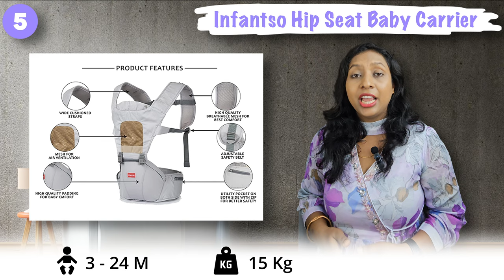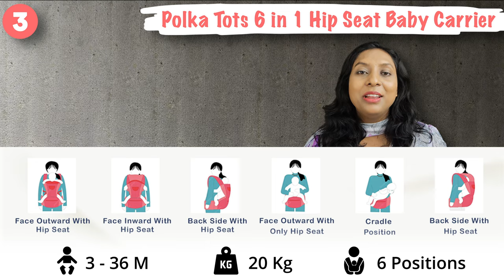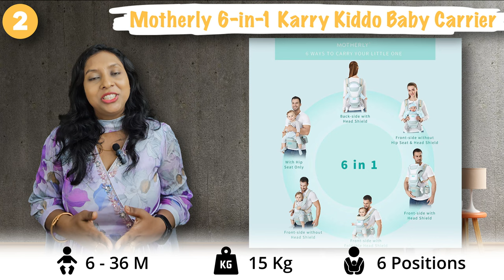Can You Really Find the PERFECT Baby Carrier in Just 5 Minutes?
Welcome to our latest video, where we take a deep dive into the 5 Best Baby Carriers designed with your baby’s comfort and safety in mind! Whether you’re a new parent or looking for the perfect gift, choosing the right baby carrier can feel overwhelming. That’s why we’ve curated this list featuring carriers made from soft cotton fabric, safety-certified options, and innovative features that cater to both babies and postpartum mothers—especially those recovering from a C-section.

Baby Carriers discussed in this video:

R for Rabbit Upsy Daisy Baby Carrier
Motherly 6-in-1 Karry Kiddo Baby Carrier
Polka Tots 6 in 1 Hip Seat Baby Carrier
LuvLap Comfy Plus Newborn Baby Carrier
INFANTSO Hip Seat Baby Carrier

These carriers have been vetted for quality and safety, with many boasting impressive ratings. Join us as we review these bestselling baby carriers, highlighting unique features such as 4-6-9 sitting positions, head shields, and more.

Let’s ensure both you and your baby have the most comfortable experience while bonding and exploring the world together!